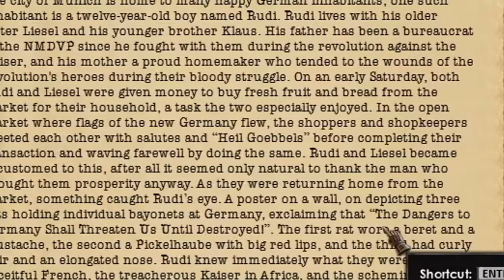Gamer Goebbels' Wild Ride!!! - Hearts of Iron 4 Kaiserredux/Kaiserreich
It is my time to do the funny Goebbels path.
Not only did I take Russia I split it up too.

--timestamps--
0:00 Intro
0:11 Making the economy go bye bye
1:04 The German Revolution
2:00 Gamers in Power
5:07 Unifying the Germans
6:16 Tour de France(and Brittan) 1940
8:07 Preparing for the next frontier
9:51 Going East
11:12 Outro

if you see this comment "funny man".
title: Gamer Goebbels' Wild Ride!!! - Hearts of Iron 4 Kaiserredux/Kaiserreich